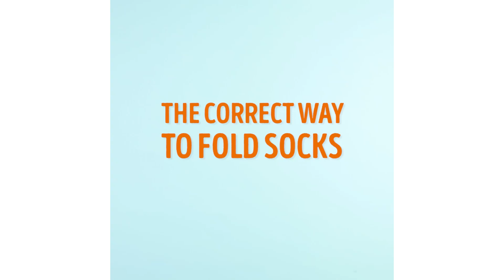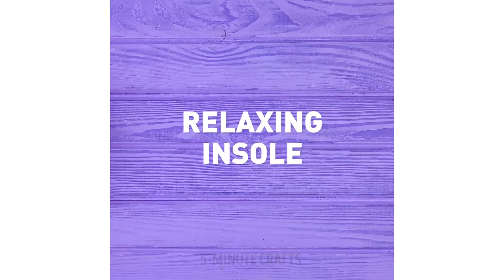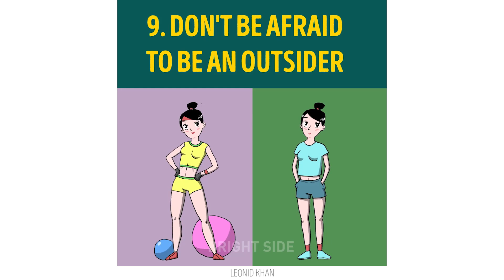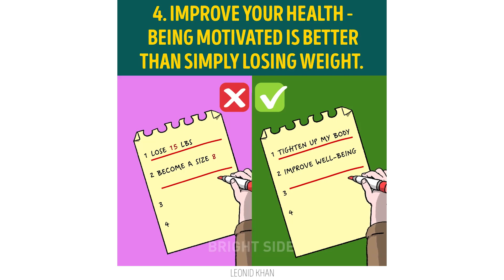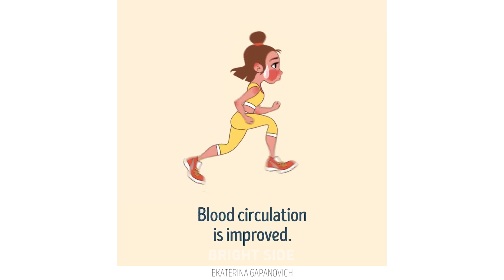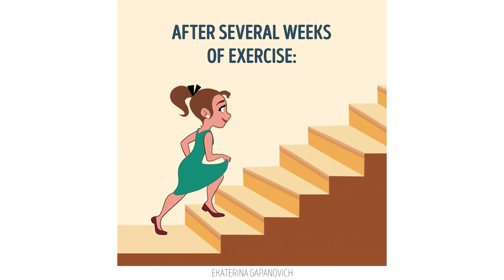12 SPORT HACKS AND DIYs THAT ARE ACTUALLY GENIUS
SUPER HANDY SPORT LIFEHACKS

Sport and home workouts have a number of health benefits: increases metabolism improves sleep, slow down the aging process, helps your brain to work better. Moreover, workouts also prevent weight gain and reduce depression. Watch this video and get motivated to start workouts! These sports hacks are so helpful if you've just started going to the gym! How to pack your hygiene products, hide perspiration stains, make an armband for workouts and much more! Remember that you should pay attention to your workout technique to avoid the risk of injury.
Here are super-handy sports tips and tricks:
-    Make an armband out of a sock. Cut off the toes and heels part and pull the sock up your arm
-    Attach keys to the laces on your sneakers
-    Always check your water balance and learn our trick
-    Check out a perfect folding technique to fold your sports clothes for space saving. Also, you will find how to fold socks
-    Use a shower cup to store your sneakers in a sport bag
-    Create a perfect bun using a clean sock
-    Learn how to make a voluminous ponytail that looks awesome
-    Did you know the easiest way how to avoid blisters? Use the deodorant
-    Learn how to keep your sneakers perfectly clean and polish them using a banana
-    Use a vacuum cleaner to clean sneakers
-    Make a relaxing insole: mix clear glue, food dye, and contact lens solution, stir and put the slime into a plastic bag
-    Use tea bags as shoe freshener for your sneakers

If you want more motivation to go to the gym we share few helpful tips: find a gym close to home; put on your favorite music for a good mood; exercise with a personal trainer; spoil yourself with a present at the end of the month.

TIMESTAMPS:
00:09 Armband out of an old sock
00:49 Control your water balance
01:52 Surprising use of sanitary pads
04:45 Use banana to polish your shoes
05:53 DIY relaxing insole

TIMESTAMPS:
0:20 Arm band
0:55 Control your water balance
2:55 Old sock bun
5:14 How to clean your sneakers
6:17 Tea bags to avoid bad smell